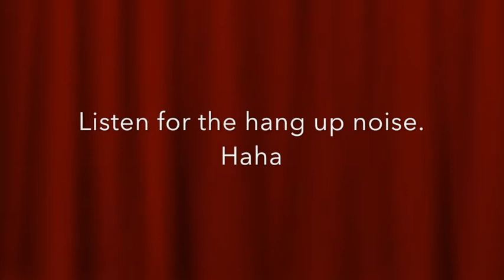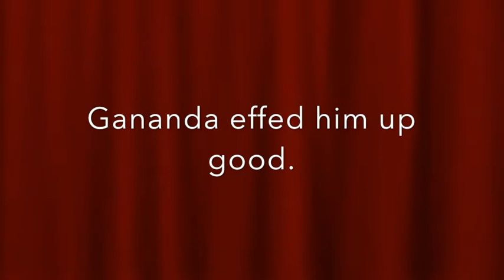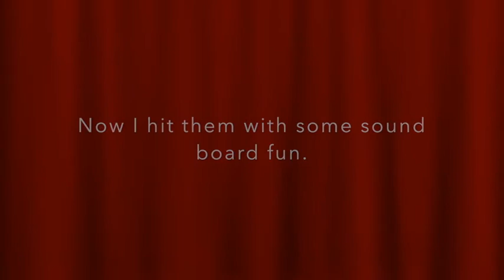Stop Calling Me Vol 2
Stop Calling Me - Is phony call series where we pretend to be who the caller is looking for. From tech support scammers to cold callers.  In Vol.2  We take this game of revenge on these fake IRS scammers.  Let's get under there skin. They're trying make innocent people go buy a 500 gift card. Stupid, but people fall this scam. Thees fake IRS asses have a hard time scamming this day. As you will hear them wear down. FYI- these calls came from the 661 area code.  They called saying they are the IRS and US Treasury Department. So we call them back and play along, sometimes and make them regret it. We used different players to play. Thank goodness for soundboards. Enjoy!